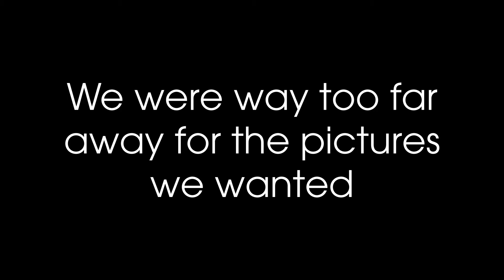I found a Snow Leopard on Christmas | Himalaya Expedition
This is what the entire Himalayas trip lead up to. We finally spotted the snow leopard early in the morning.

I try to post every week. Keep coming back for more travel ideas, exploration videos, and travel adventures.

I love traveling and teaching! This channel combines my greatest passions and adds in a few others, such as love of animals, adventure, and photography.

Where am I from? Washington State All places I've traveled

No photos/video for: Mexico, Panama, California, South Dakota, Iowa, Montana, Idaho, Florida, Texas, Alaska, Virginia